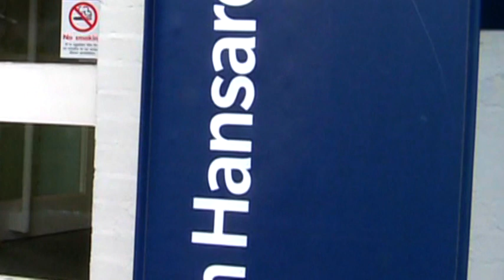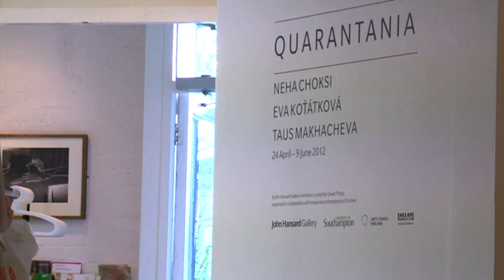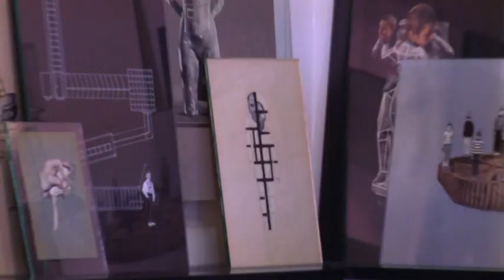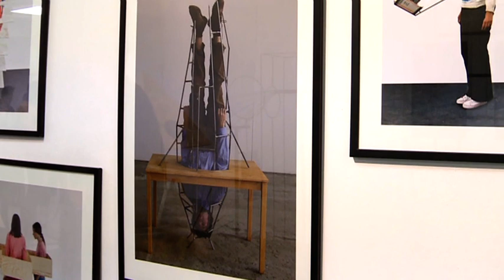Artist and Curator talk -- 'Quarantania' | John Hansard Gallery (2012)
A talk between Quarantania curator David Thorpe and the exhibiting artists, Neha Choksi, Taus Makhacheva and Eva Kototkova.

Quarantania featured the work of three emerging international artists. Through video, short film, documented performance, drawing, sculpture and photography, Quarantania narrates these artists' personal lives and their historical and present-day social environments in poetic and psychological terms.